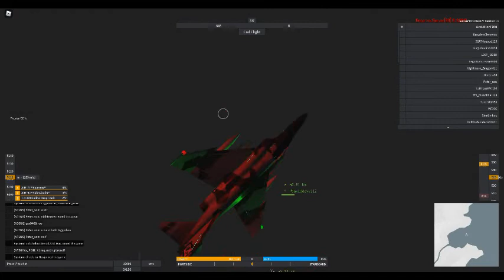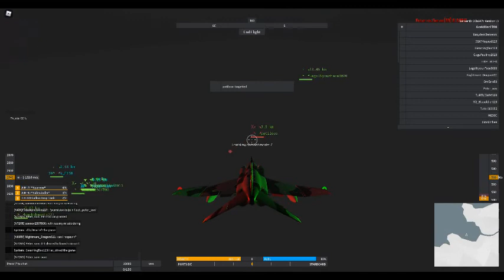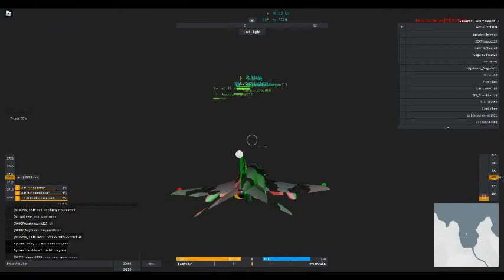Realistic Carrier in Neo Warfae X on Roblox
This man, has a really good looking moc carrier in Neo Warfare X!